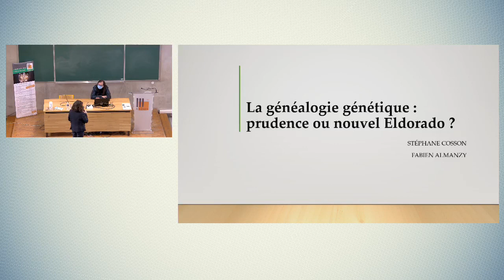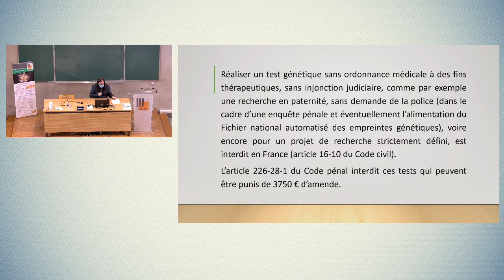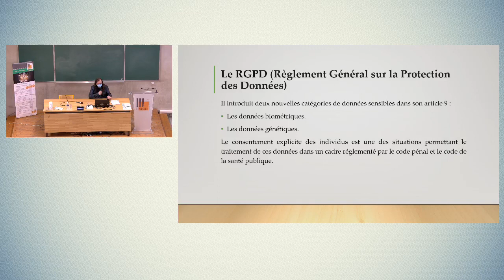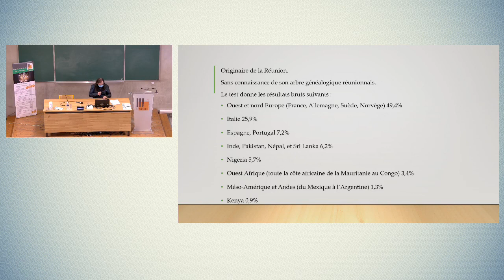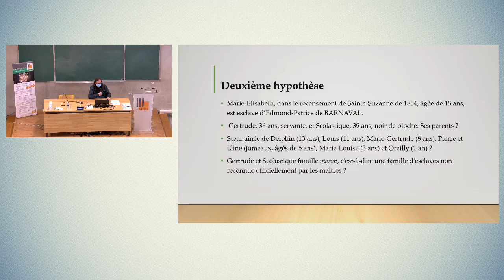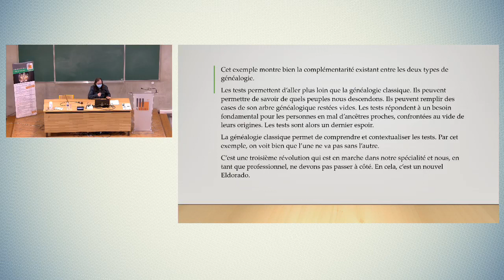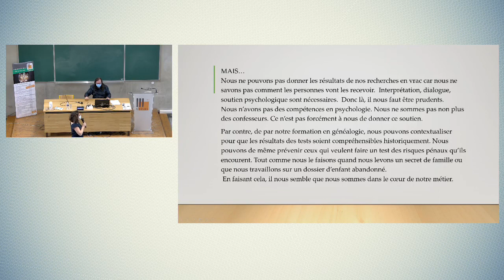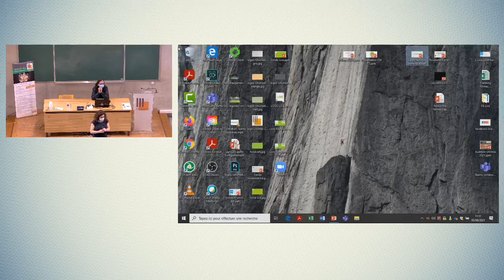Stéphane Cosson La généalogie génétique Prudence ou nouvel Eldorado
🌳 "La généalogie familiale face aux nouvelles demandes"

Fort du succès des conférences proposées aux professionnels et aux néophytes sur le thème de la psychogénéalogie, le Pôle généalogie de l’université de Nîmes propose un nouveau rendez-vous : Les Rencontres de la généalogie.